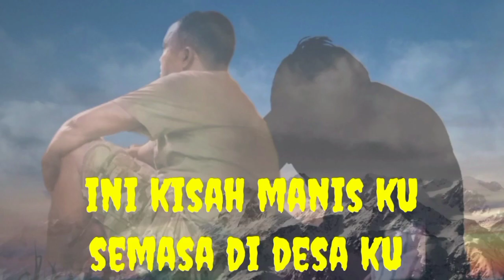kisah ‼️ bahagia,seru nya waktu di desa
kisah bahagi waktu di desa ,ini kisah masa lalu yang sangat indah semoga cerita ini dapat menghibur